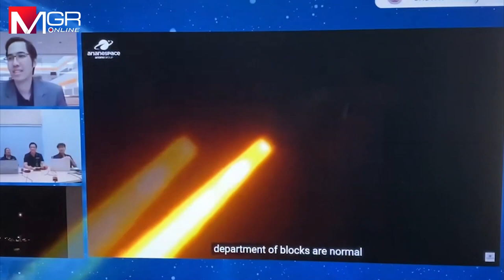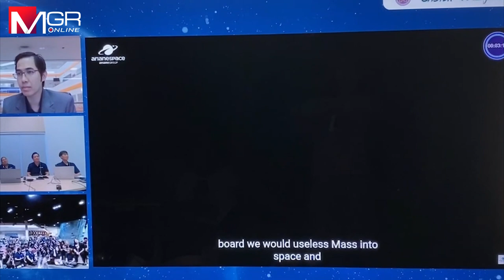ดาวเทียม THEOS-2 ประสบความสำเร็จขึ้นสู่วงโคจรแล้ว เริ่มปฏิบัติการสำรวจโลก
ดาวเทียม THEOS-2 ประสบความสำเร็จขึ้นสู่วงโคจรแล้ว เริ่มปฏิบัติการสำรวจโลก นายกฯ เศรษฐา ร่วมยินดีขอบคุณกระทรวง อว.ที่ช่วยขับเคลื่อนและผลักดันวงการอวกาศของประเทศไทยให้มีความก้าวหน้า ขณะที่ “ศุภมาส” ชี้ข้อมูลจากดาวเทียม THEOS-2 จะถูกนำมาวางแผนบริหารจัดการพื้นที่ที่ตอบสนองต่อสถานการณ์ฉุกเฉินต่างๆ ได้อย่างมีประสิทธิภาพภายใน 5 - 8 วันจากนี้